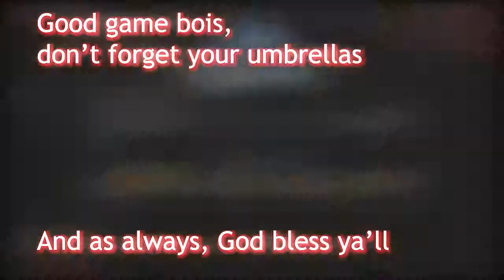SNOW, DUST, AND CLOUDS // [csgo]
pug gang traverse through various biomes in search of potatoes

MAHIR BEATS - POWERSLIDE HARD HITTING DARK AMBIENT TYPE  No Copyright Trap

BUNBUN BEATS - BLACK BERRY TYPE BEAT  No Copyright Trap

LAYNET X OT - DREAMY TYPE TRAP BEAT  No Copyright Trap

V.I.P.N - SLEEPLESS AMBIENT TRAP BEAT  No Copyright Trap

►Video Synopsis: we found the potatoes. mission accomplished. 8D

►►►Thanks to those who read the description all the way to here, please comment "sleep tight puggers" to lull everyone to sleep for a good night's rest.